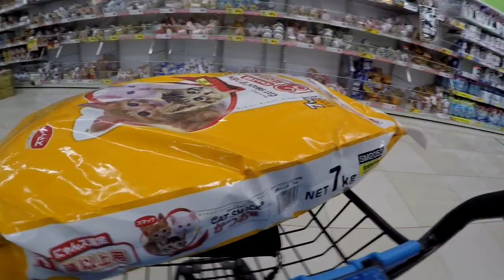CONSERTO DA MASCARA DE SOLDA ELETRONICA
Ja iria para o lixo mas resolvi dar uma olhadinha e deu certo